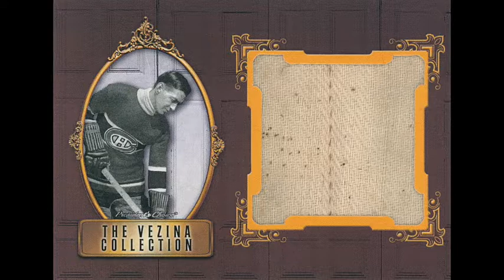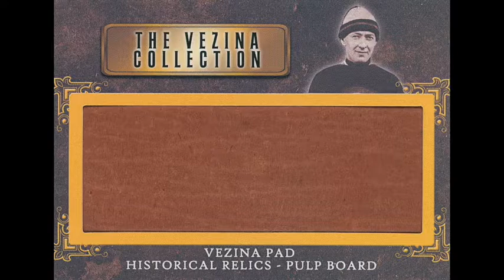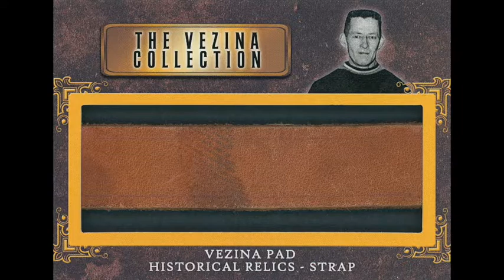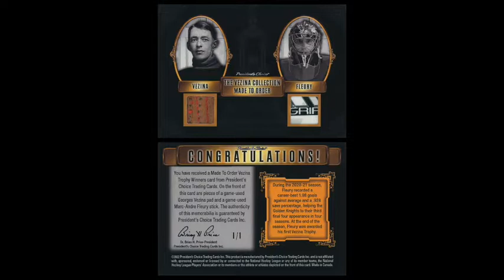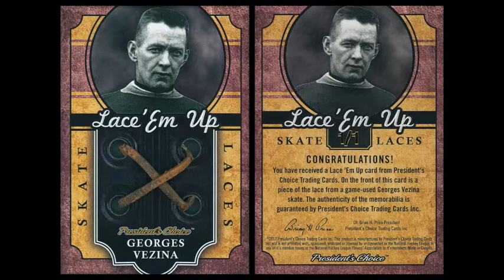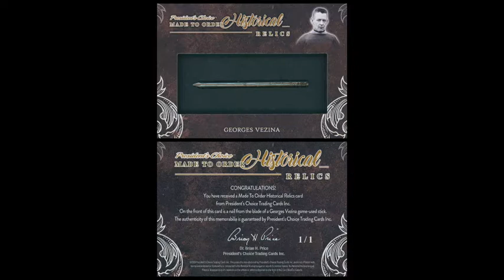Center Ice Card Cast — Hockey Card Podcast — Ep. 63: Nailed it! THIS is the Greatest Mail Day Ever!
Eric finally reveals the contents of his collection-altering mail day.

Episode topics:
— Starting “slow” with two related mail days
— Eric reveals his long-awaited collection-altering mail day
— 2021-22 UD2 contest details

Facebook: Center Ice Card Cast
YouTube: Center Ice Card Cast